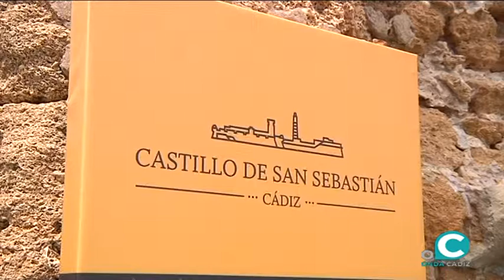La Junta pide tranquilidad al Ayuntamiento para la liberación del Balneario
El delegado del Gobierno de la Junta, Juan Luis Belizón, ha señalado las dificultades de realizar permutas de edificios públicos para la nueva sede